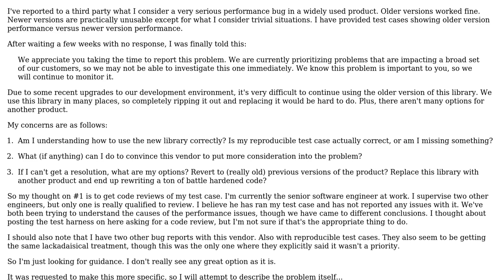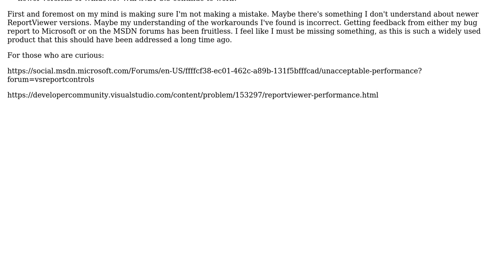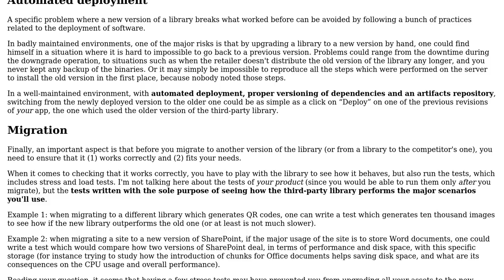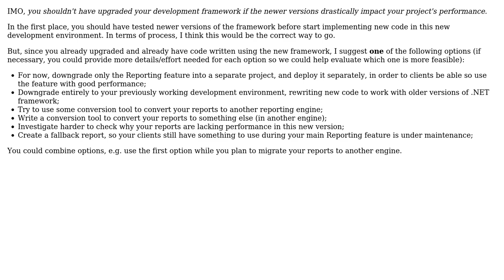Software Engineering: What to do when third party won't fix bug (2 Solutions!!)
Software Engineering: What to do when third party won't fix bug

With thanks & praise to God, and with thanks to the many people who have made this project possible! | Content (except music & images) licensed under CC BY-SA | Music | Images & others | With thanks to user Emerson Cardoso user Dan user Arseni Mourzenko and the Stack Exchange Network Trademarks are property of their respective owners. You are responsible for your own actions.